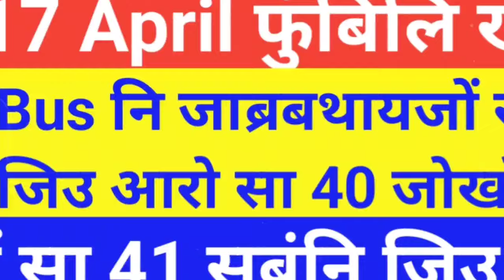Bus नि जाब्रबथायजों सा 5 जिउ सा 40 जोखोम/अखाजोंनो सा 41 थैबाय/BTR दफा मावफुं/New Bodo News